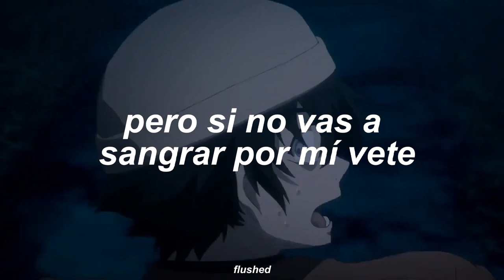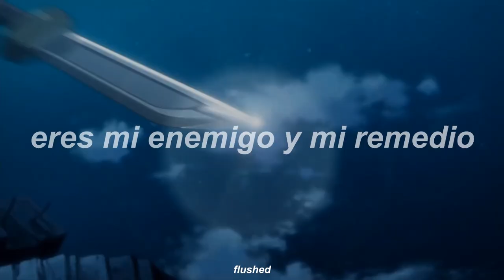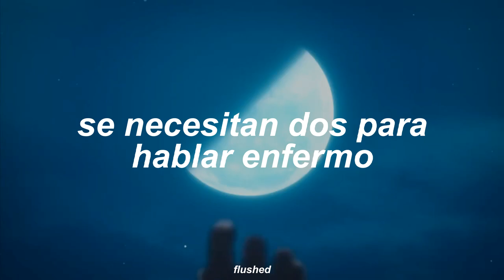"Dijo que le gustan las chicas locas" Toopoor - Crazy Girls // Sub español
OAAA ACÁ UN NUEVO VIDEO, AMO la canción
ACÁ les dejo la letra :)
crazy Girls letra:
Said he likes crazy girls
But he hates when I act crazy
It takes two to talk-
It takes two to talk sick
You've been getting to me lately
Just 'cause I'm fucked up, it doesn't mean I don't feel
If you scream at me a little louder
Let me know it's real
You're my enemy and my remedy
But if you're not gonna bleed for me, go
But if you're not gonna bleed for me, go (Go)
I know I can be destructive in the things I do
Will hurt you, and might make you hate me
But I'll still love you
Crazy girls
Crazy girls
Crazy girls
ESPERO LES GUSTE Y LE DEN LIKE:D